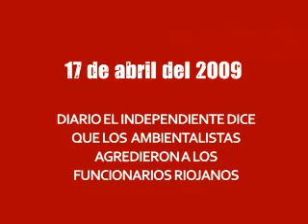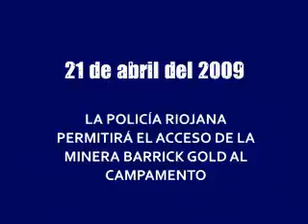Ambientalistas Agredidos por Funcionarios Riojanos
El 14 de abril, un grupo de funcionarios del Gobierno riojano agredió a ambientalistas en el corte de ruta de Peñas Negras. La versión oficial de los hechos victimizó a los agresores. El 21 de abril, el juez de instrucción de Chilecito, Alfredo Ramos, ordenó que la policía provincial instale una posta policial en el lugar para garantizar la libre circulación. Con esta medida se pondría fin al corte ambientalista que desde hace más de un año, impide que la empresa canadiense Barrick Gold suba con sus maquinarias al cerro Famatina.